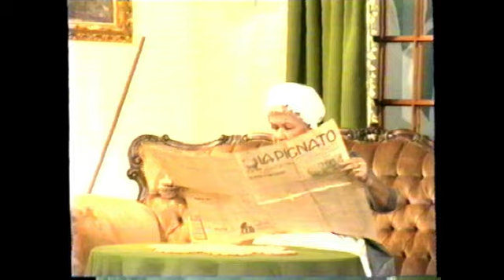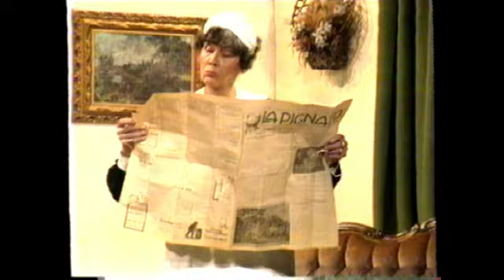BELLO EPOCO - théâtre provençal - 1991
L'ESCOLO DE LA TARGO DE TOULON présente une pièce de Charles GALTIER mise en scène de Robert FOUQUE.
enregistrement en public pendant le festival de théâtre provençal de Fuveau.